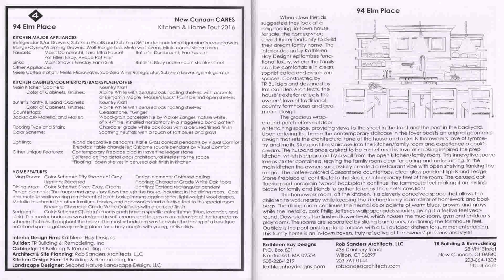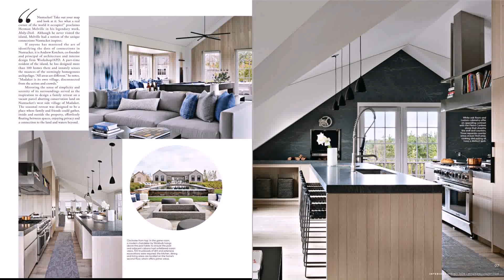Nantucket Kitchen Design Llc